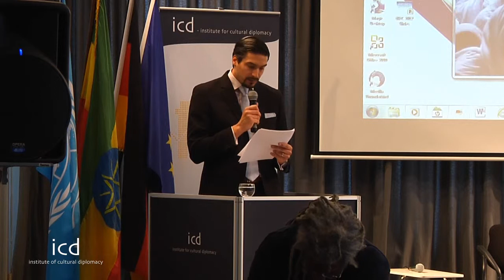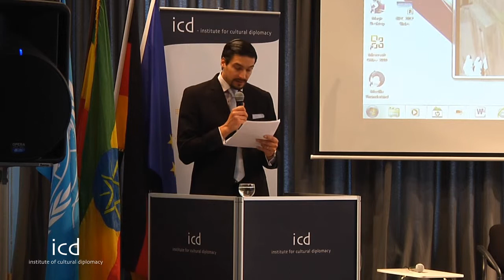Fesseha Asghedom Tessema, Ambassador of Ethiopia to Germany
"The Significance of Archeological Tourism Wealth in Nation Branding: The Case of Ethiopia"

A Lecture by H. E. Amb. Fesseha Asghedom Tessema (Ambassador of Ethiopia to Germany)

[March 8th, 2012; Berlin, Germany]